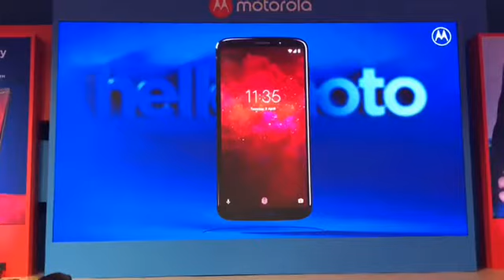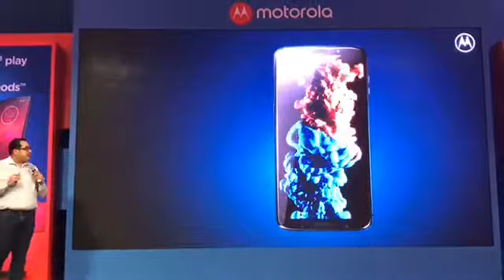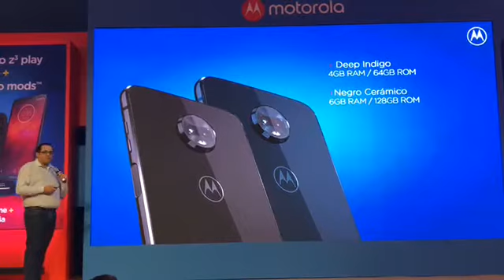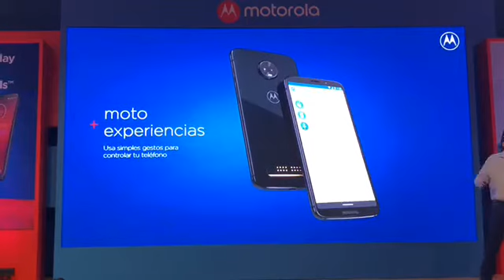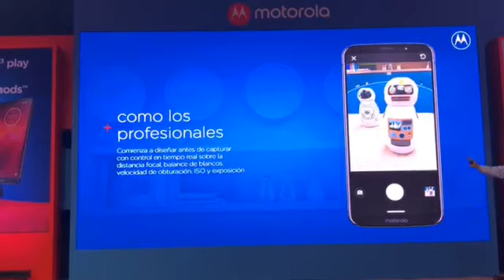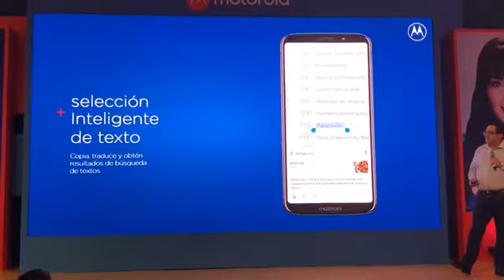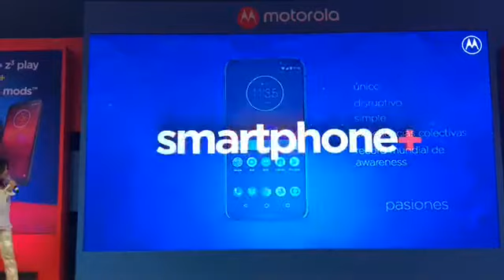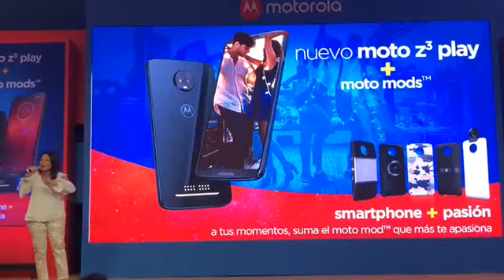Presentación Moto Z3 Play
Estuvimos en la presentación del nuevo Moto Z3 Play.